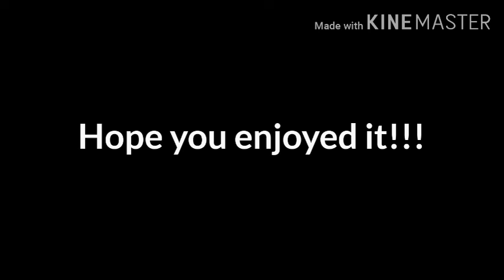Star Dust: Faded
Story:
Star looked herself in the mirror and went to bed. Angel thinks of her girlfriend, Star Butterfly.

One day, Star walks up to Angel, she is afraid that Angel isn't dangerous at all and quickly befriends him.

At sunset, Star and Angel went for a walk the streets of Pentagram City until that night a group of goons raped Angel, Star tries to protect him but her magic failed.

Angel is in his room after being raped by the goons, Star promised Angel to protect him forever and she hugged him.